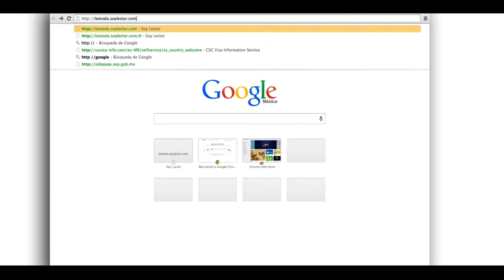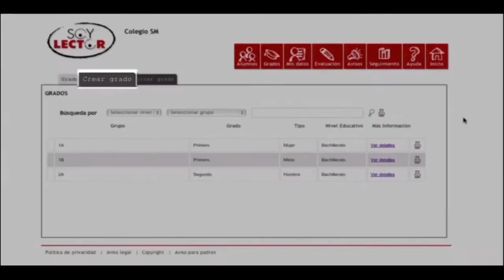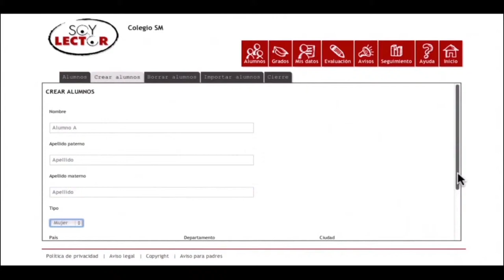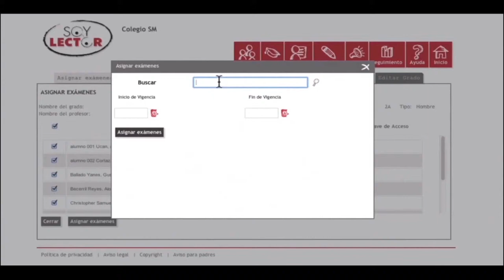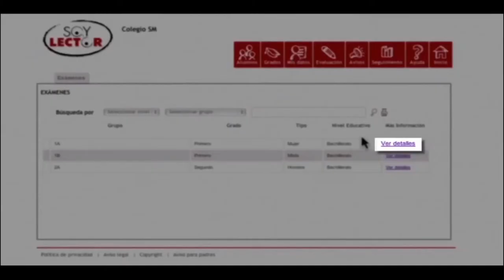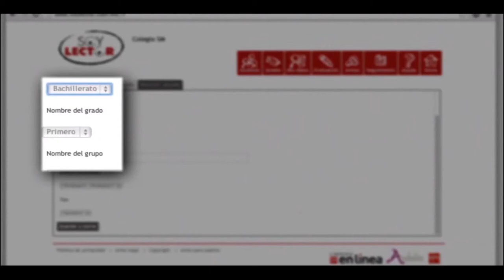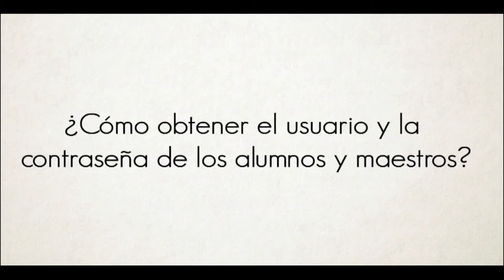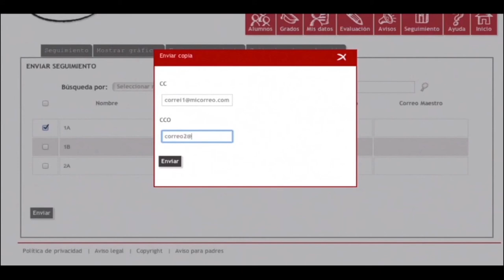Tutorial Soy Lector Perú